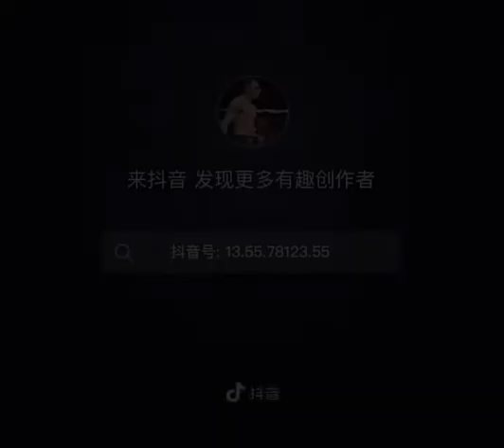The ability to lock the opponent's foot